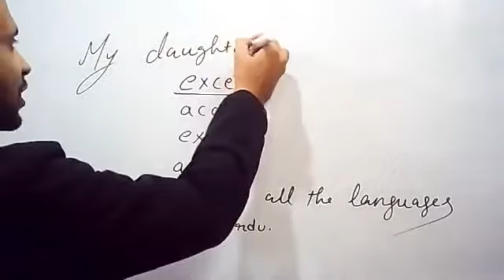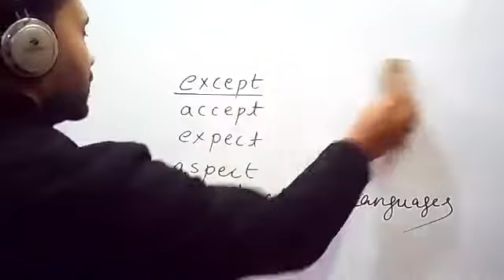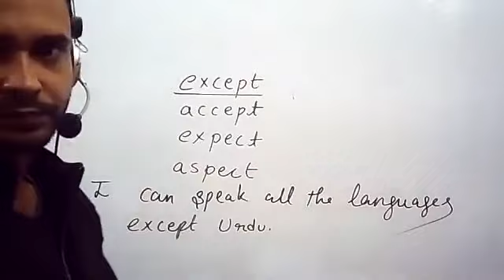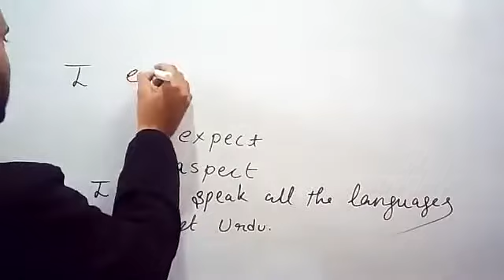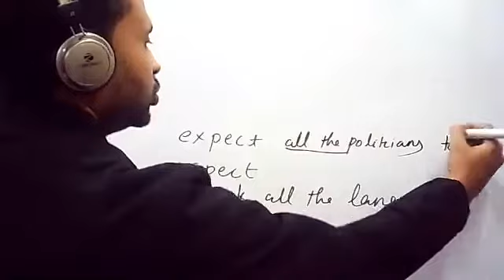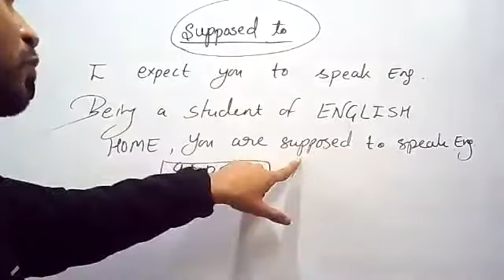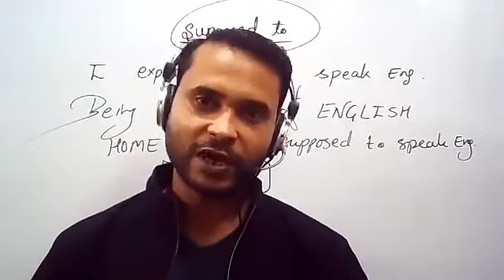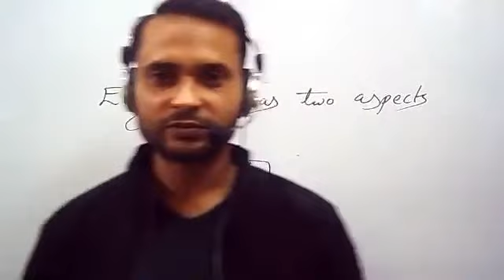EXCEPT, EXPECT, ACCEPT, ASPECT